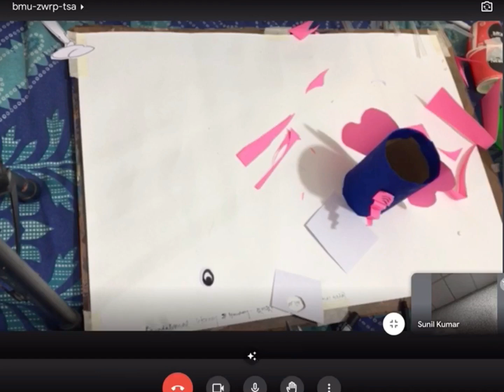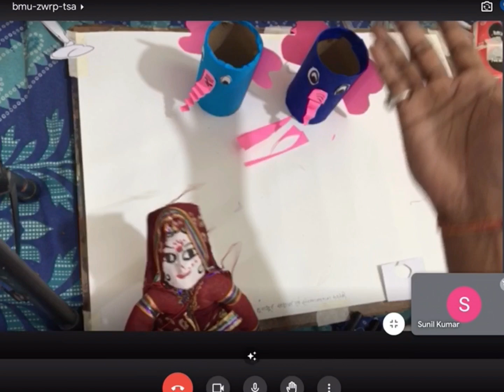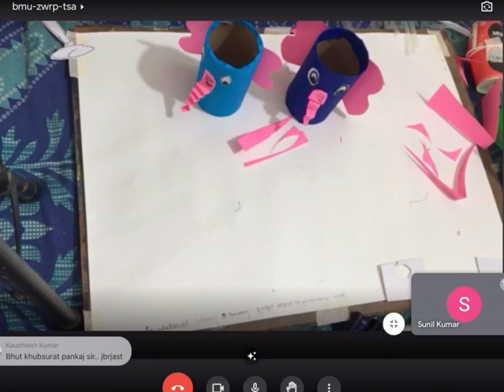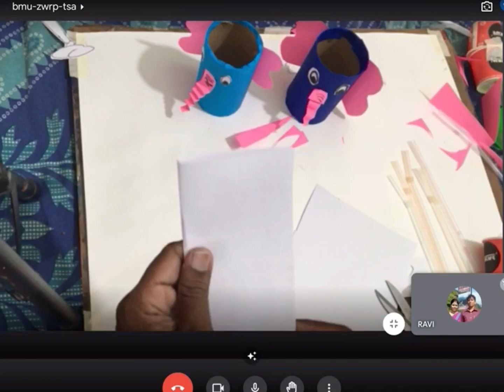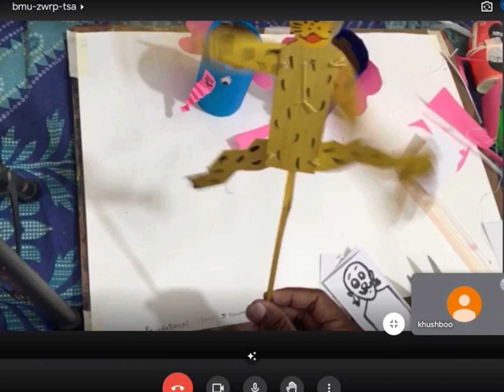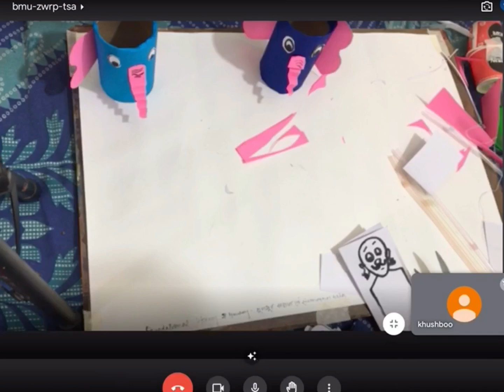Art N Craft Activity